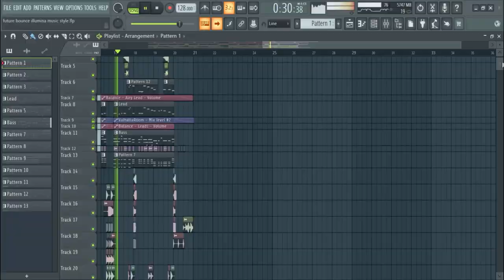Maegon & StillHere - Never Let You Go Remake | Future Bounce Tutorial FLP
I just found this song yesterday and decided to remake this so here we are...